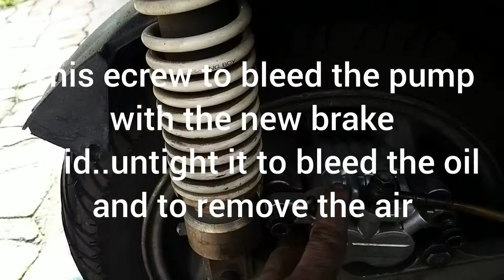How to change vts200 back brake pad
Change brake pad